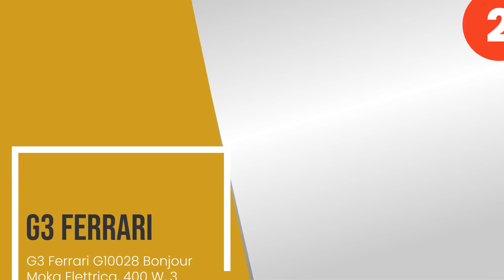Le 5 migliori caffettiere elettriche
1) De'Longhi - De´Longhi Ali... »
2) G3 Ferrari G10028 Bonjour... »
3) De'Longhi - De´Longhi Ali... »
4) Ariete Moka Aroma Caffett... »
5) Girmi MC23 Moka elettrica... »

✋ Ecco le 5 migliori caffettiere elettriche, disponibili sul mercato.

00:00 - Intro
00:08 - 5) Girmi MC23 Moka elettrica Programmabile, da 1 a 3 tazze, 400W, Silver.
00:47 - 4) Ariete Moka Aroma Caffettiera elettrica Bianco.
01:29 - 3) De'Longhi - De´Longhi Alicia PLUS EMKP21.B Caffettiera Moka Elettrica 1-2 Tazze,...
02:07 - 2) G3 Ferrari G10028 Bonjour Moka Elettrica, 400 W, 3 Cups, Alluminio, Grigio, Arge...
02:45 - 1) De'Longhi - De´Longhi Alicia PLUS EMKP 63.B Caffettiera Moka Elettrica 3-6 Tazze...